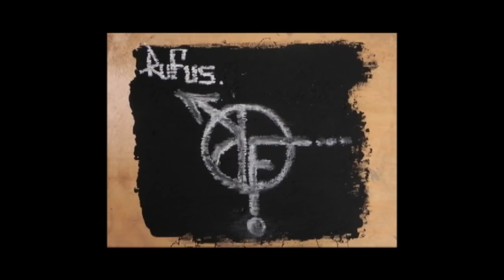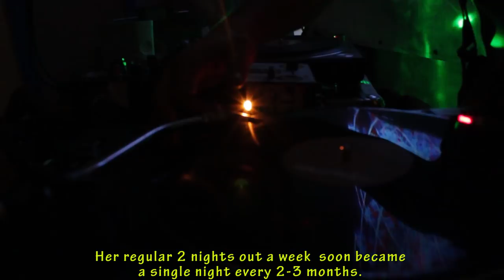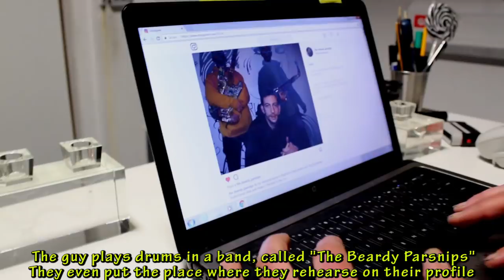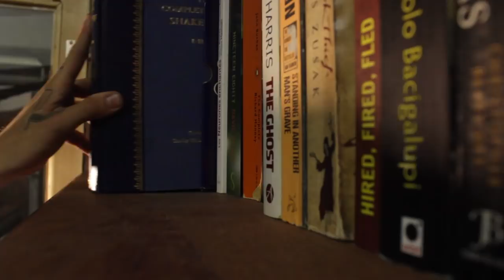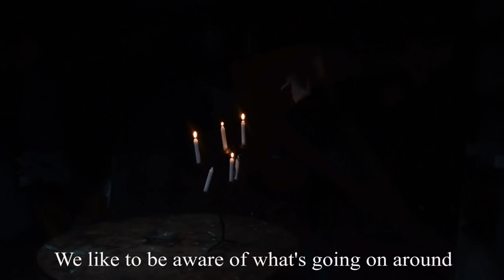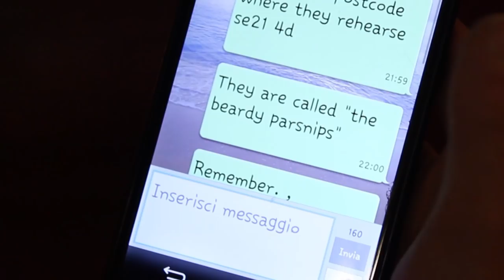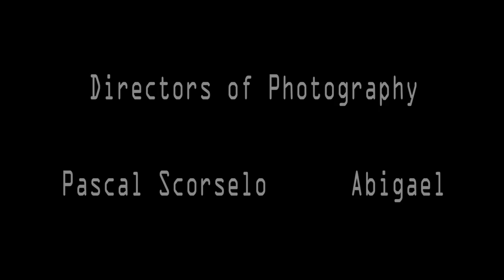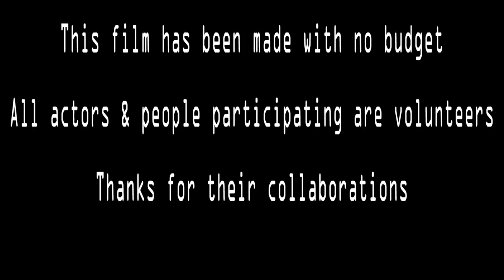Fate of the Brass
A RufuS Family Production.
Written & Directed by Flowie Da Onda.
Set quality to 1080p HD.
Explicit content.
All actors & people involved in this project are volunteers.
Thanks for their contribution.